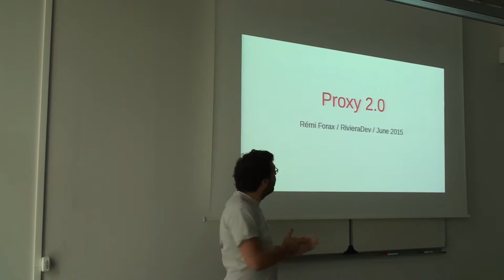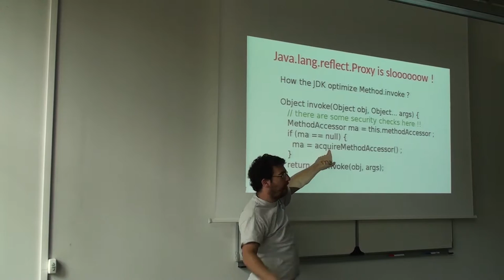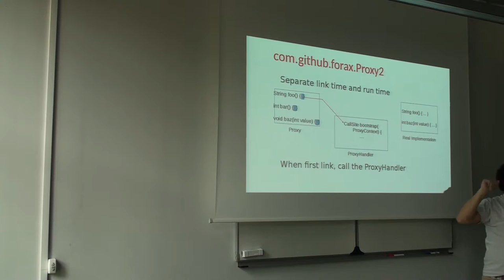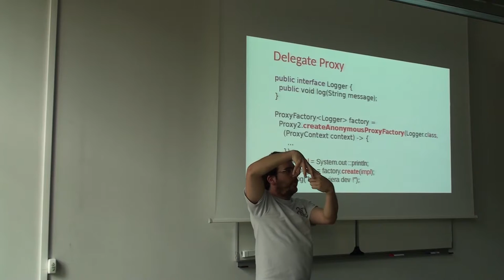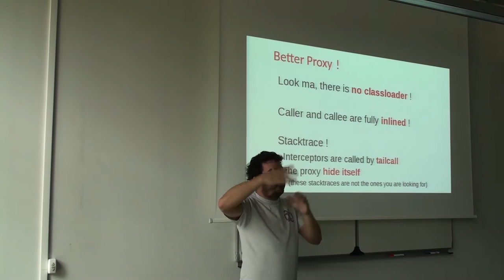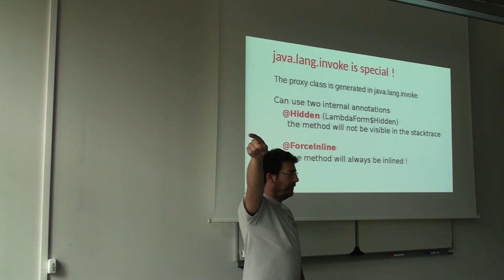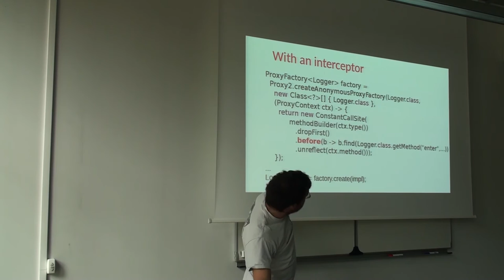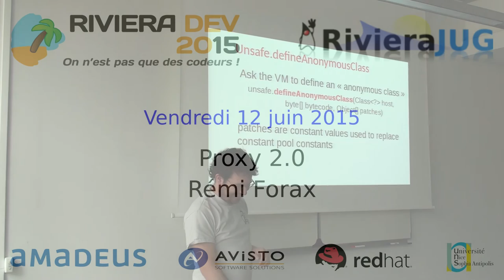Riviera DEV 2015 : "Proxy 2.0" par Rémi Forax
"Proxy 2 0", par Rémi Forax, à la conférence Riviera DEV 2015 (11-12 juin 2015).